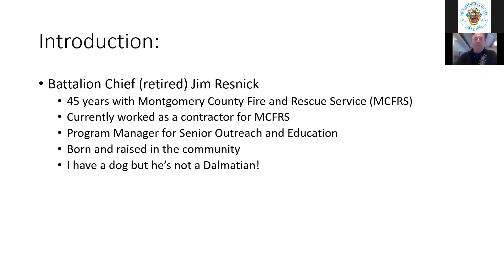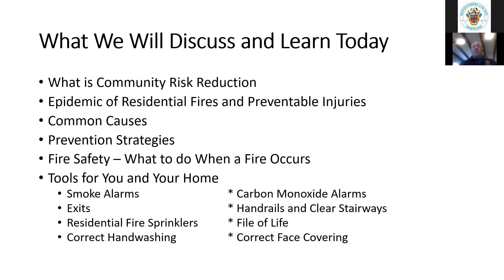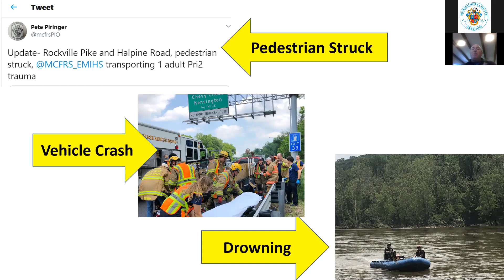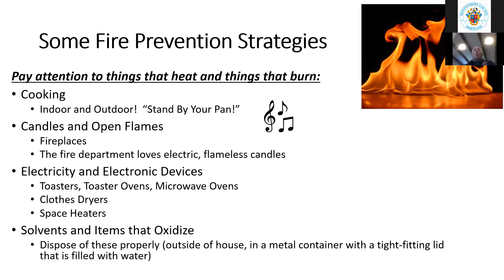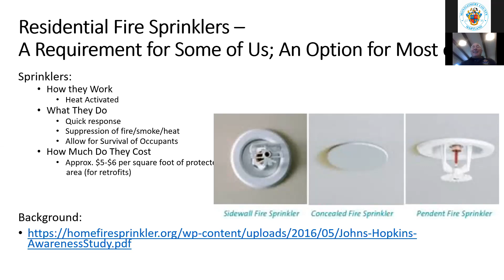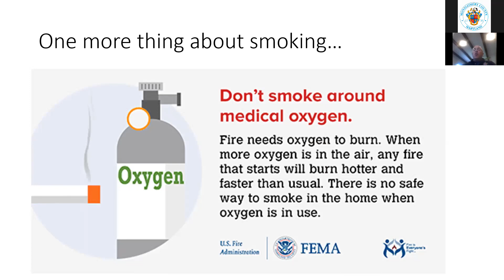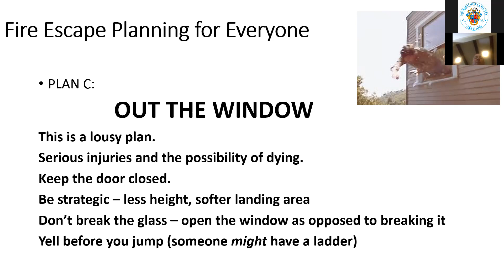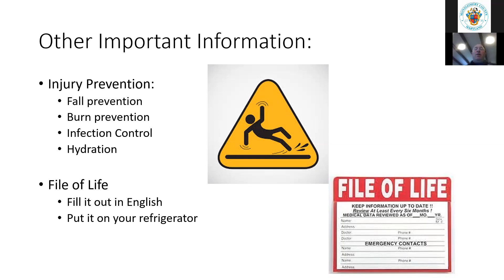Engage@HOME - Interview with Jim Resnick with Montgomery County's Fire & Rescue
Montgomery County's MCFRS Public Education - Safety in Our Neighborhood - Senior Outreach Education program is the go to resource for practical education and supports that ensure County residents are safe in their homes. Jim shares a range of valuable tips and scenarios that will help older adults and their loved ones.

Engage@HOME is a new YouTube Channel from Montgomery County’s Caregiver Support program. We spotlight non-commercial and trusted virtual opportunities to help viewers NEST WELL through community engagement. Episodes feature: topical interviews and video content that enhances quality of life and personal resilience.

Published by: Montgomery County Maryland's Caregiver Support program.

The Engage@HOME channel is produced and hosted by Lylie Fisher